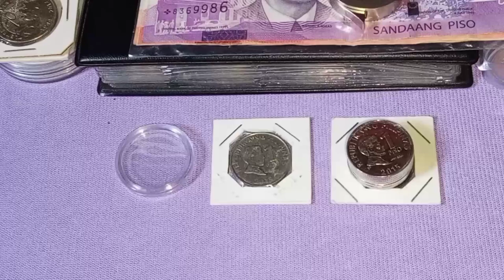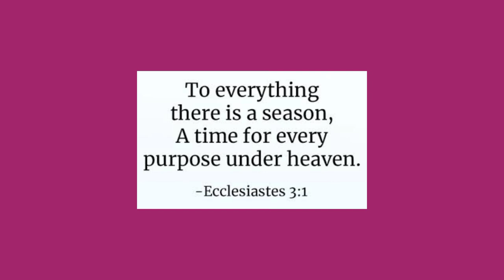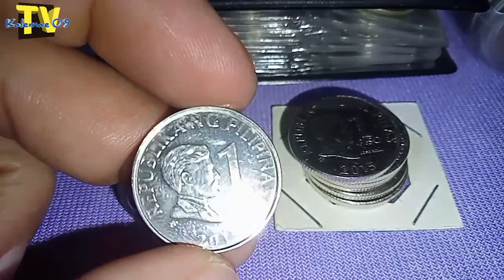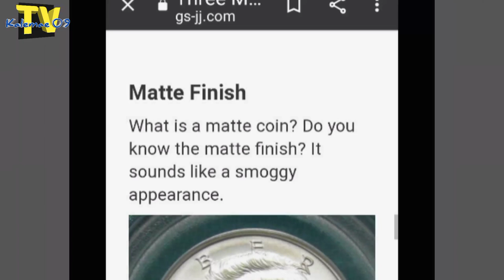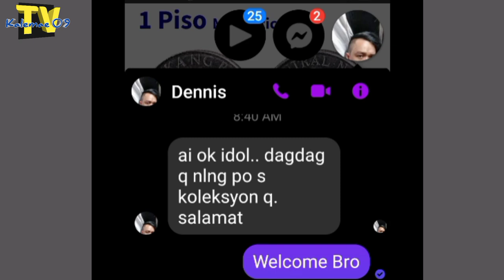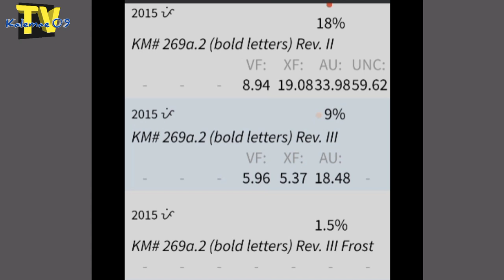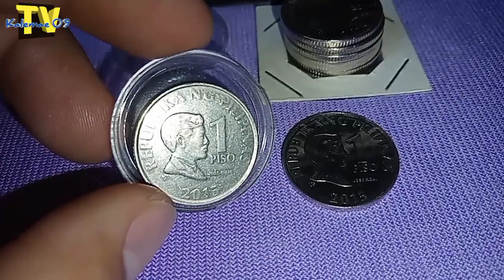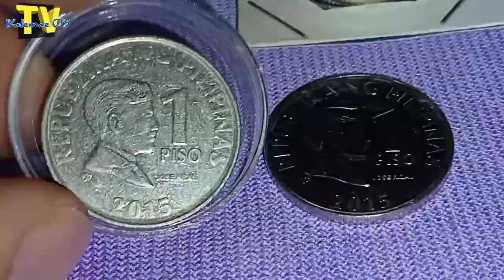rare matte 2015 posible nga ba? 1 piso BSP | KAALAMAN